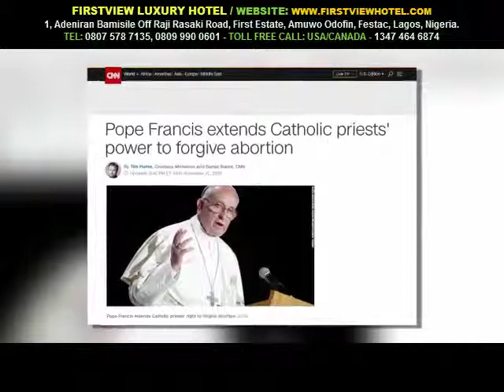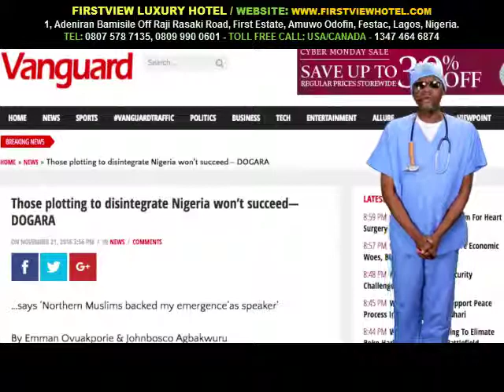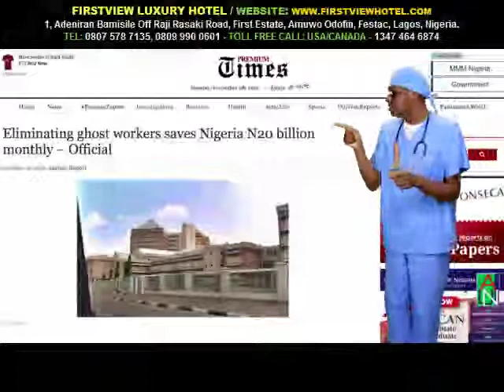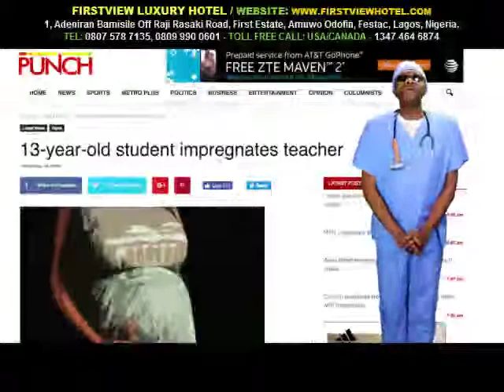Dr Damages Show – Episode 256 Buhari Going For A Second Term Why